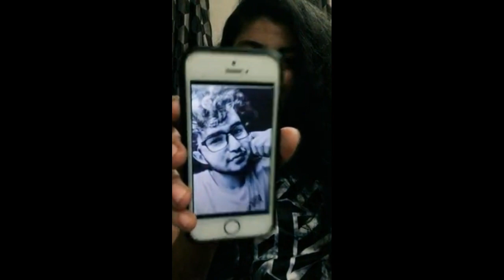Fiza Manchanda🦋 Best Musically Video Songs Part 1 | Musically India Compilation.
Fiza Manchanda - India Musically Compilation - Musically April 2018

1- musically
2- musical.ly
3- musically app
4- new musically
5- musically 2018
6- dance musically
7- musically songs
8- musically videos
9- musically compilations
10- musically dance

Musically India Compilation